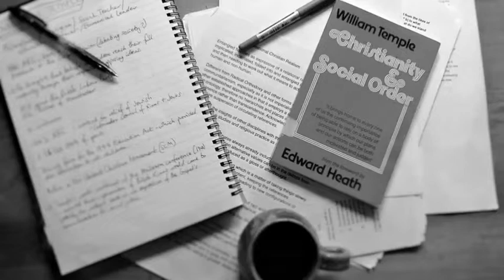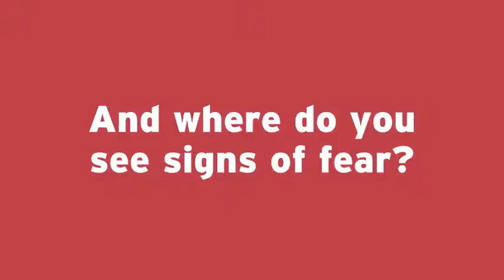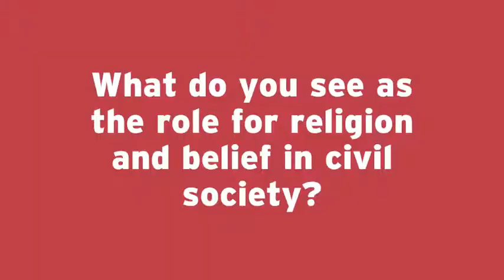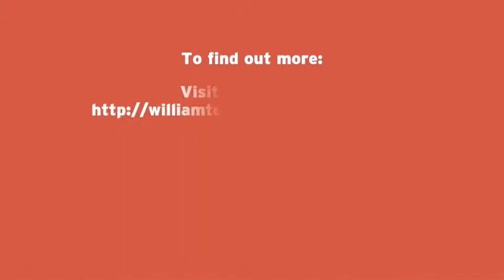Temple Voices: Philip Lewis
Dr Philip Lewis lectures on ‘Religions, Conflict and Peace-making’ in the Department of Peace Studies at the University of Bradford. Here, he explains how he has been inspired by William Temple’s example, and how today’s society might build on his ideas. or on Twitter @WTempleFdn